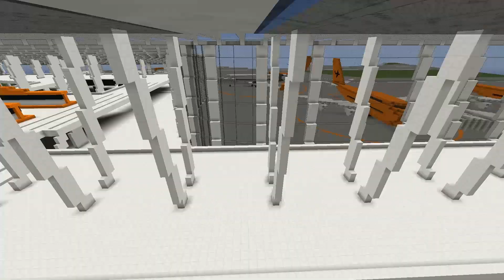MINECRAFT STADT IN 100 JAHREN! 7 Jahre Bauzeit!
DIE GRÖßTE JEMALS GEBAUTE MINECRAFT STADT!

● Mein Equipment:
Was von meinem Equipment sollte noch mit auf die Liste?